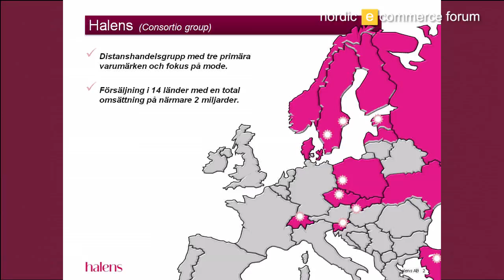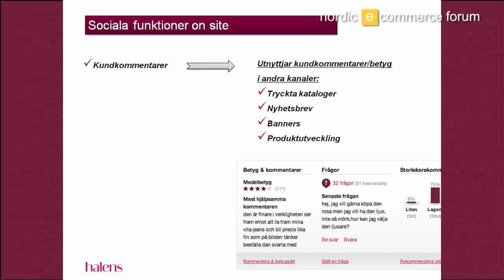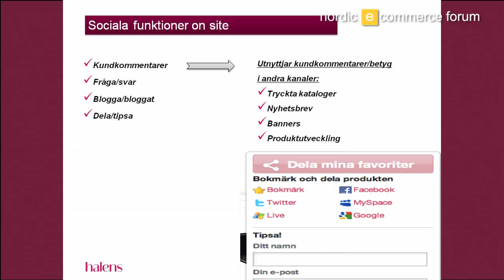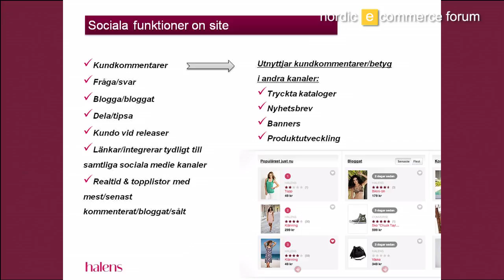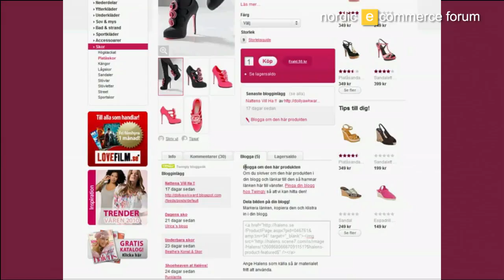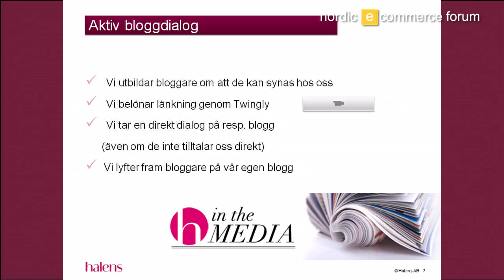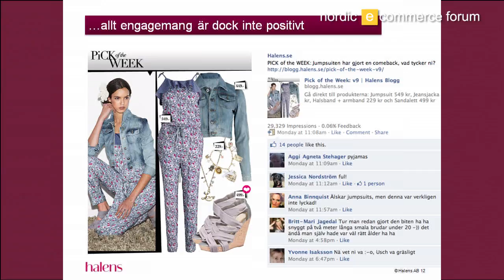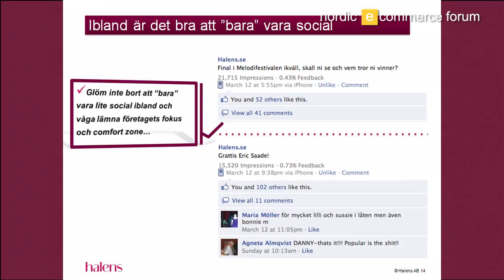Freddy Sobin, Halens.se